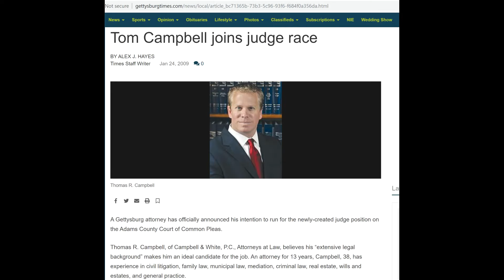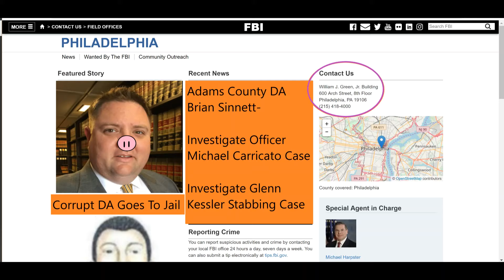Veteran Confronts Attempted Murderer in Public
Vet confronts 3x Attempted Murderer in public - blue code of silence at work endangering you and your family.  I had to video record this and get in arms reach in case Kessler tried to shoot me again.  That way the DA and Corrupt Cops can't suppress the clear video of self defense like they did last time by losing 2 Walmart CCTV's of the event.  I hope your kids don't have to witness it or catch a stray when I wrestle his pistol he still carries away from him... like I did the last time.  I let him live because I neutralized the situation, attempting to avoid a public braining.  But he chased me down and stabbed me, and was never charged for any of it.  Just like the last time he did this two years ago and pled down to get away with it.  This is the result of that Blue code of silence- corrupt police protecting dangerous cronies. I apologize for confronting my 3x attempted murderer around your family, but this is what it is like for me with Severe High Functioning PTSD to bump into my 3x attempted murderer in day to day life... thanks  to that blue code of silence.